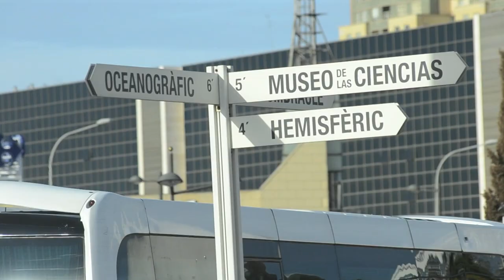Skate in Valencia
Skate dans deux parks diffèrents dans la ville de valence en Espagne